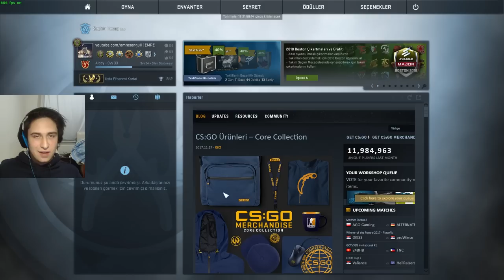YILLAR SONRA KAMERALI VİDEO! GÖRDÜĞÜM EN ACEMİ HACK!!